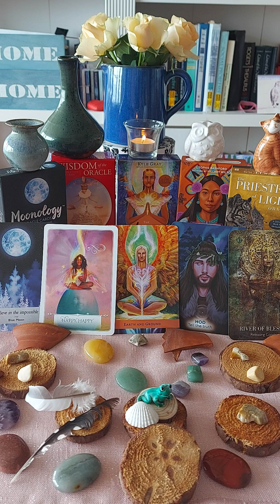Capricorn ♑ Blue Moon. Happy, Happy. Earth and Ground. Hod. River of Blessings.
Moonology Oracle: Blue Moon.

Wisdom of the Oracle: Happy, Happy.

The Angel Guide Oracle: Earth and Ground.

Goddesses, Gods and Guardians Oracle: Hod.

Priestess of Light Oracle: River of Blessings.